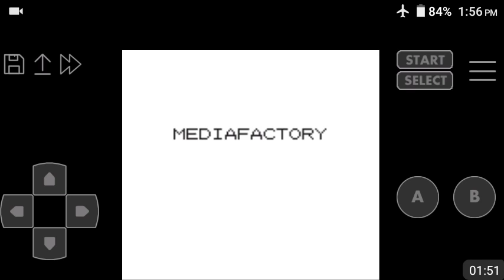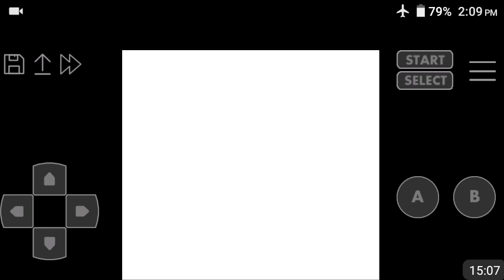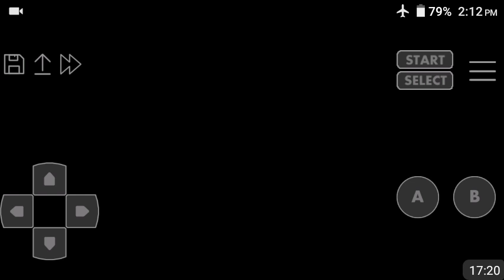Let's Play B-Daman Bakugaiden Victory *Wtf*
Don't ask honestly were only going to part 2 before I end this let's play ok